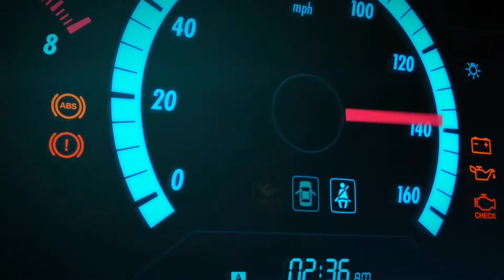The Beginning (Watch the First 10 Minutes Now!) - FORZA HORZONT 4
Follow Livyatan Gamer for more!